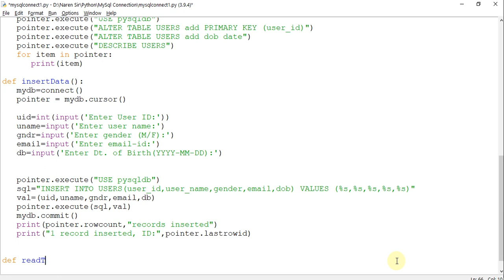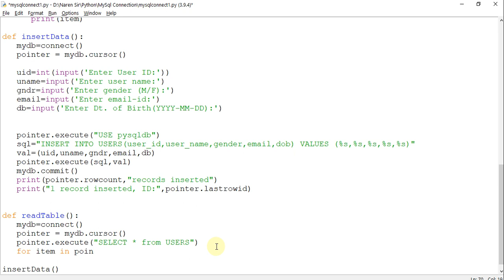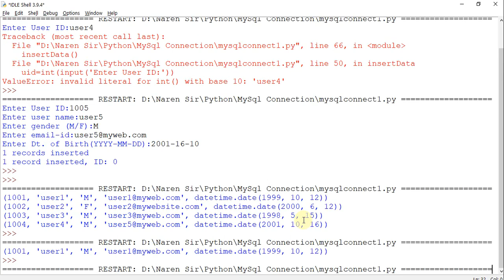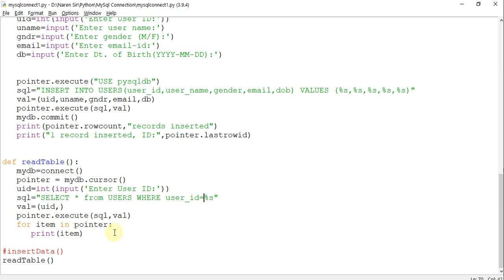Python & MySQL - Display data from SQL to Python